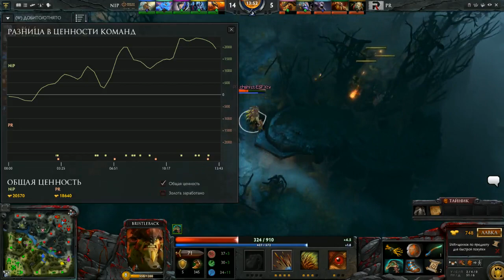PowerRangers vs NiP Game 1